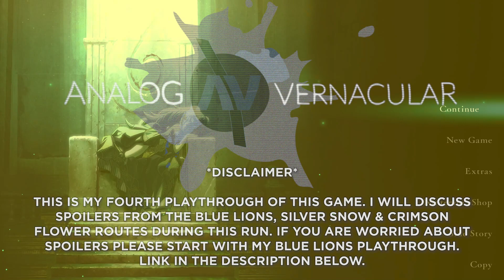Judith in Love | Fire Emblem Three Houses #119 | Golden Deer [MADDENING CLASSIC]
Fire Emblem Three Houses (Nintendo Switch)

- Fire Emblem: Three Houses is a strategy rpg game made by Intelligent Systems and published by Nintendo. It follows the character of Byleth a mercenary who finds himself a teacher at the Garreg Mach Monastery and must lead a group of students of one of the three main houses of this world.